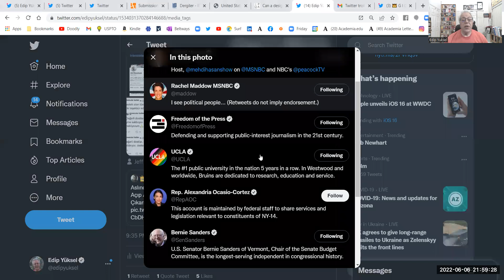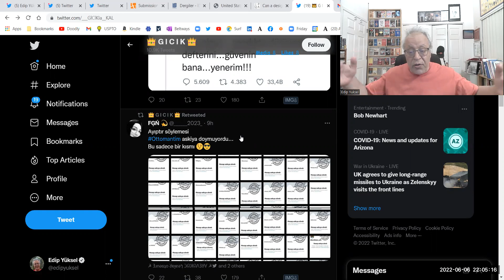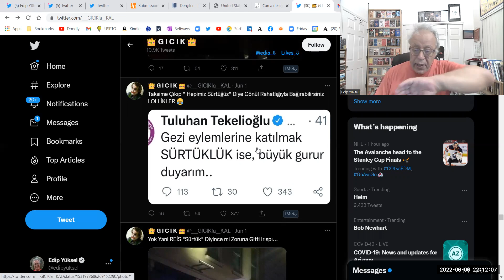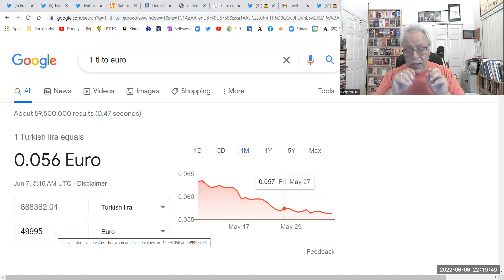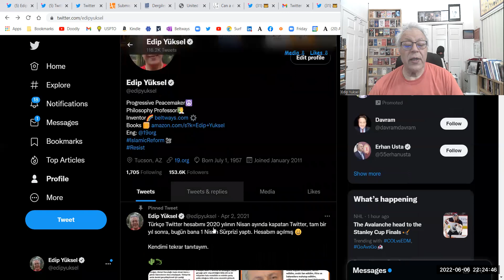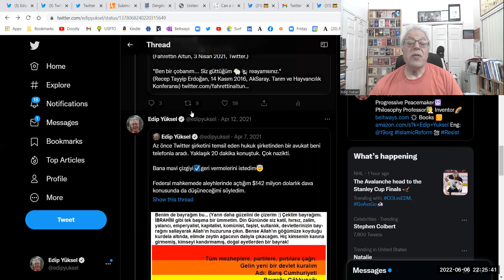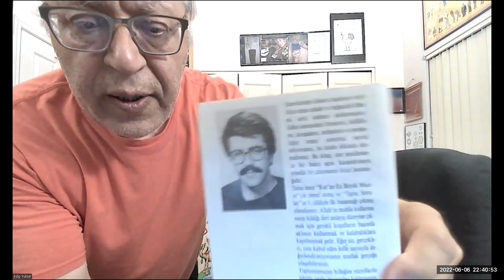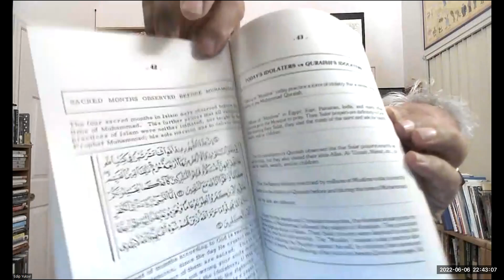Edip Yuksel (E) Turkish dictator's TROLLS are SUSPENDING TWITTER accounts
Thousands of dissidents, authors, journalists accounts are suspended by Twitter's idiot or compromised employees to please corrupt and authoritarian governments.

I offered Twitter Inc to establish a team of independent Judges/Consultants for each country and I wanted to be in the USA and Turkish team. I am very serious about this offer and if I am consulted I could suggest some names for multiple countries and provide a detailed description of the process and optimum efficiency and accuracy of the monitoring system.

HERE IS one of the many stories created by incompetent or compromised Twitter employees overseas:

Ahmet Donmez twitter account, @ahmettdonmez with 150K followers, was recently suspended, since he is one of the best Turkish journalists and he was recently attacked by the Turkish government and almost lost his life.

I received a letter from AHMET DÖNMEZ, a very accomplished Turkish journalist, who is residing in Stockholm as an political asylee. He was attacked by a Turkish mafia connected to the Turkish dictator Recep Tayyip Erdogan and his strongman Süleyman Soylu.

For just 10 seconds you may search Google "Ahmet Donmez" and browse the PICTURES tab. In one picture you will see him interviewing Recep Tayyip Erdogan at times when the dictator was playing the good guy and in another picture, Ahmet's body laying down next to his car near his daughter's elementary school.

Recently, Erdogan's trolls claimed that Ahmet Donmez' Twitter address belonged to them and some idiots at Twitter acted immediately and suspended my friend's Twitter account with 150K followers. He lost his years of work there. His repeated appeals were not responded to.

This is a clear violation of justice and trust.